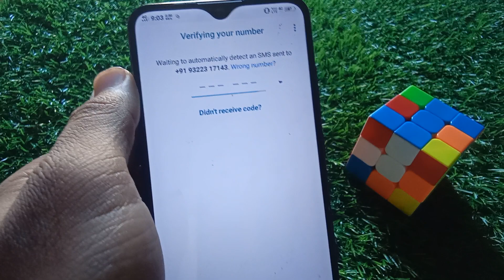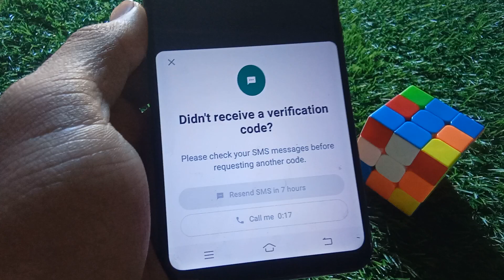You recently connected. Please wait 1 hour before trying again WhatsApp Login Problem Solve